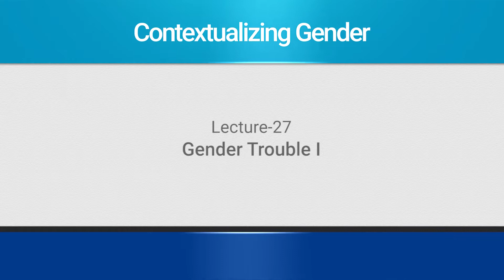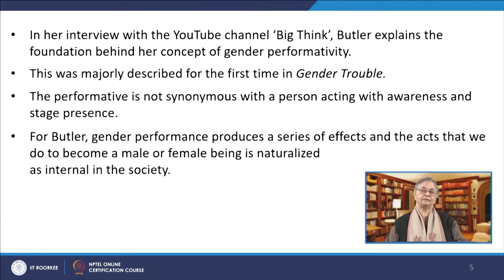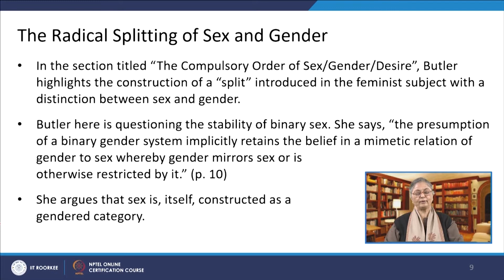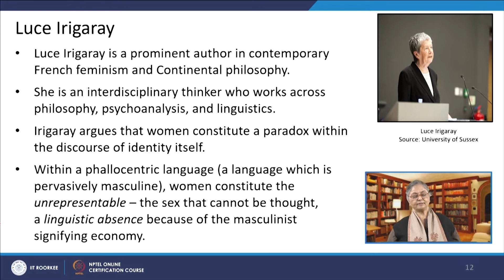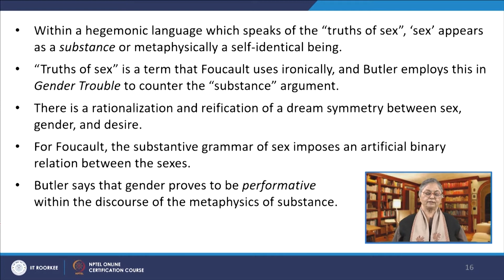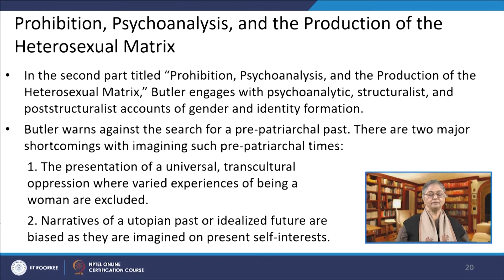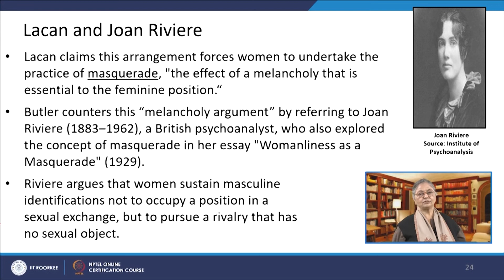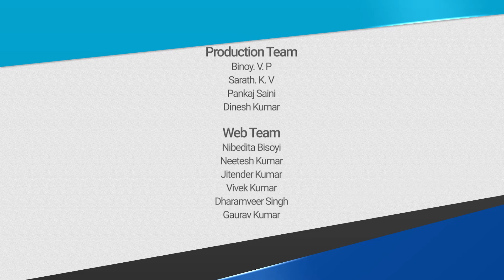Lecture 27: Gender Trouble I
This lecture examines the ground-breaking work in gender studies, Gender Trouble (1990) by Judith Butler and it discusses her revolutionary ideas regarding gender identity and how she developed the concept of gender performativity.